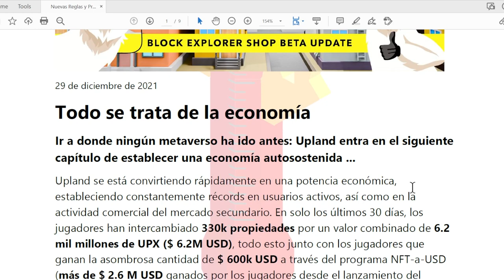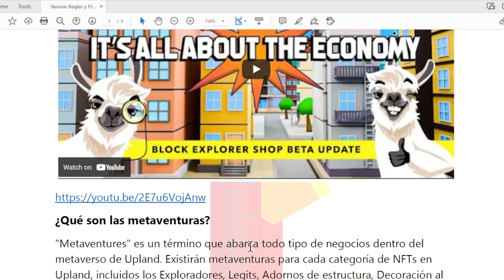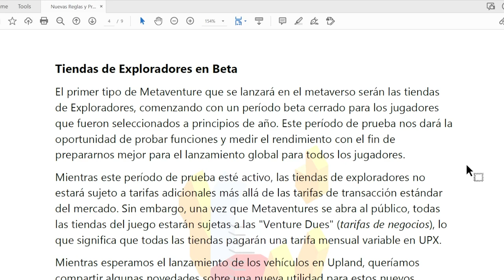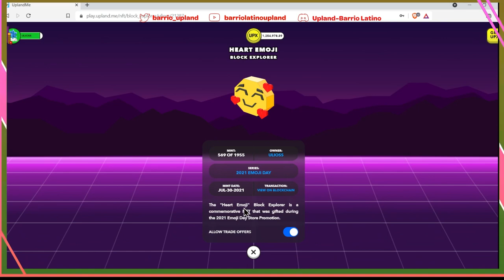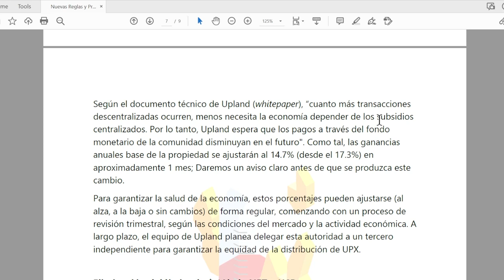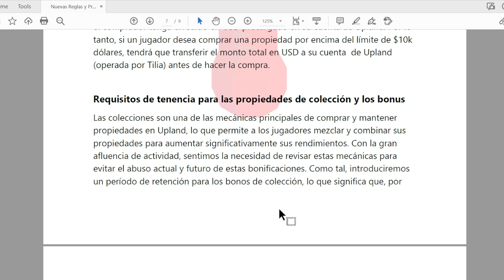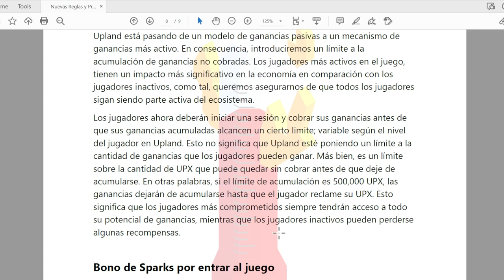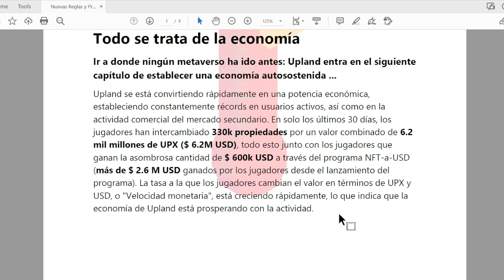¿Como nos afectaran los nuevos proyectos y reglas de Upland?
Regresamos con un nuevo video, donde les platico sobre los nuevos proyectos que llegan a Upland y las nuevas reglas. Esto afectara las estrategias de todos los jugadores y tenemos que planear una nueva estrategia, para seguir avanzando en el juego.

Aquí les dejo el link que encontró Urban para empezar con 6000 UPX. Este link solo sirve para el mes de enero.